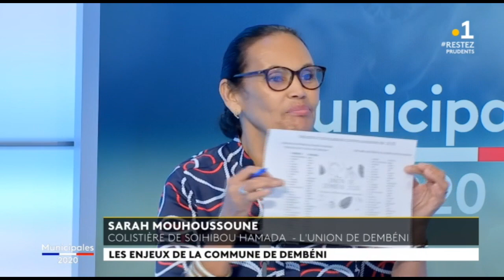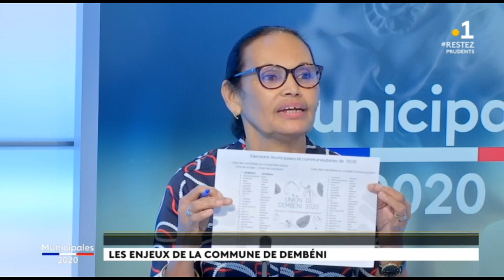Municipales 2020 : Kalaoidala : les enjeux de la commune de Dembéni